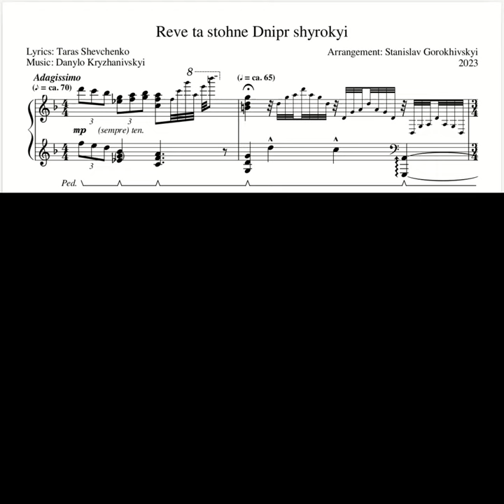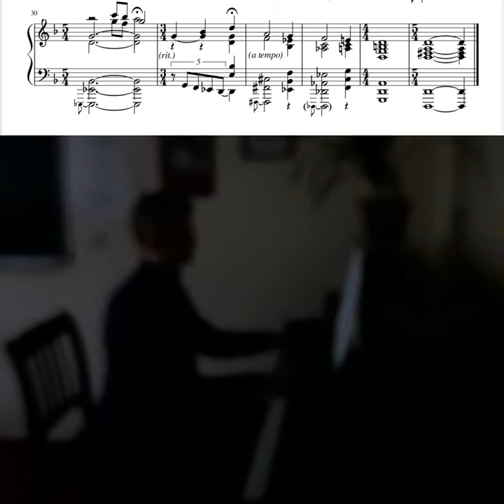Reve ta stohne Dnipr shyrokyi - piano solo arrangement (Op. 7, No. 5)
Lyrics: Taras Shevchenko
Arrangement: Stanislav Gorokhivskyi (2023)